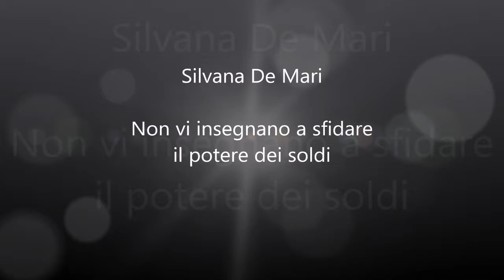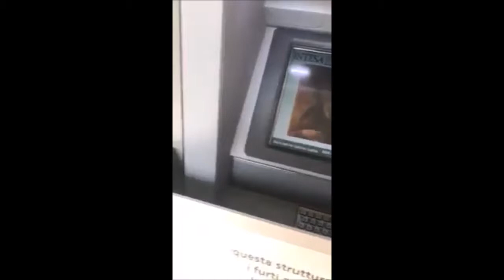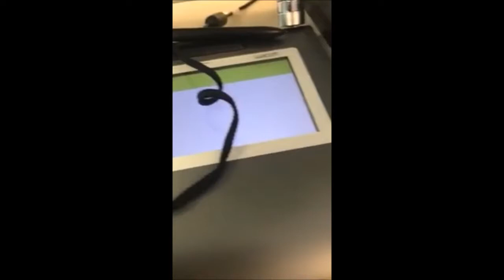Silvana De Mari - Non vi insegnano a sfidare il potere dei soldi.